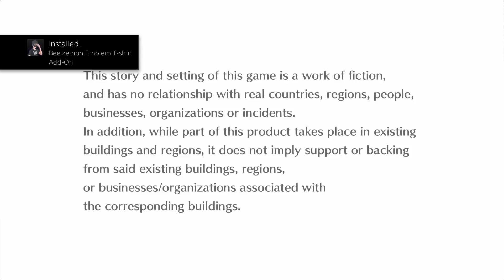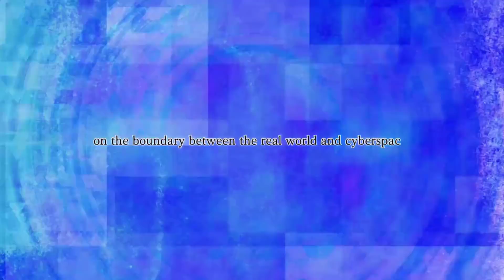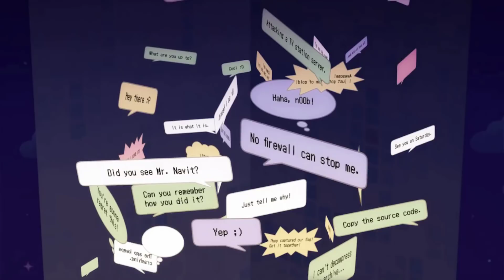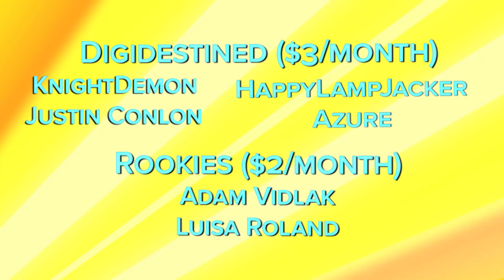Let's Play Digimon Story Cyber Sleuth: Hacker's Memory